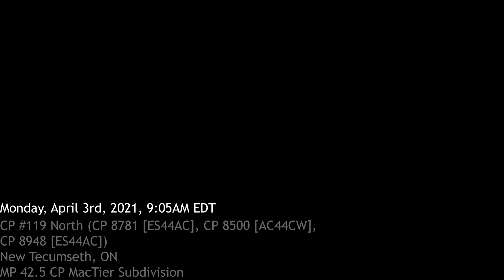CP 8781 Hapag-Lloyd Tribute Unit | CP 119 at Spence Yard, ON [04/03/2023]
CP 8781, The Hapag-Lloyd Tribute unit is seen taking the lead on CP 119 through Spence on April 4th, 2023. My drone captures CP 8500 trailing second while CP 8948 provides mid-train power.

Chapters:
Intro 00:00 00:12
CP 119 at Spence 00:19

 • Stalling – Topher...